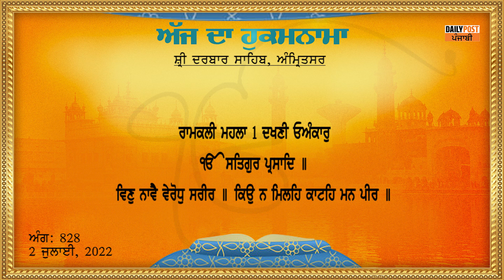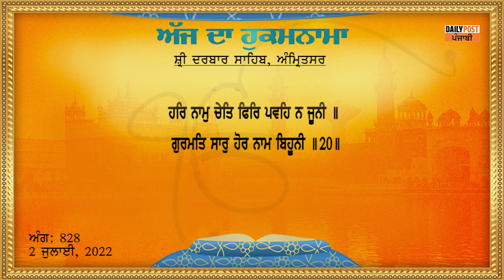Daily Hukamnama From Sri Darbar Sahib 02-07-2022